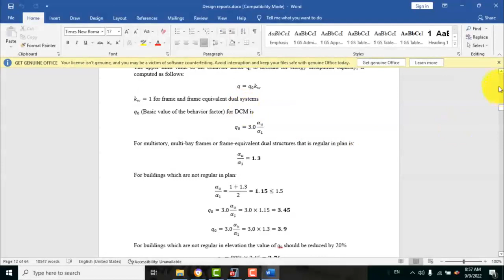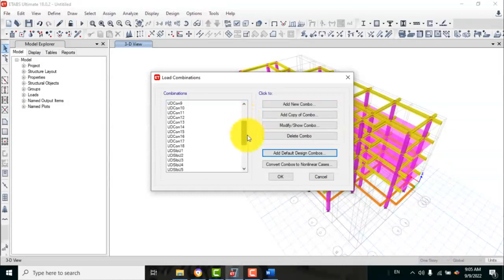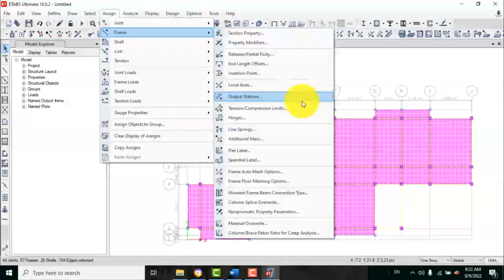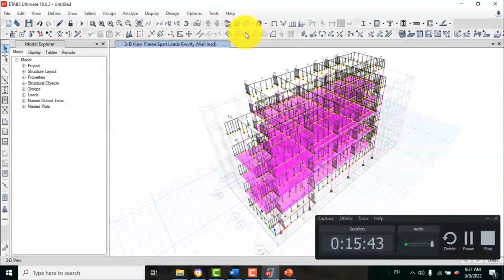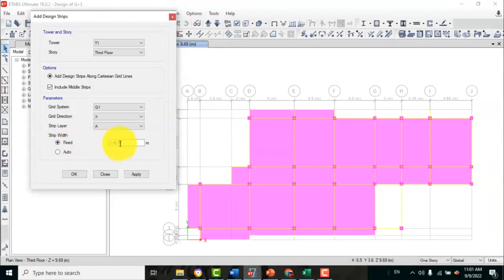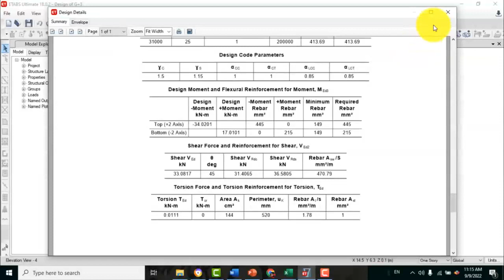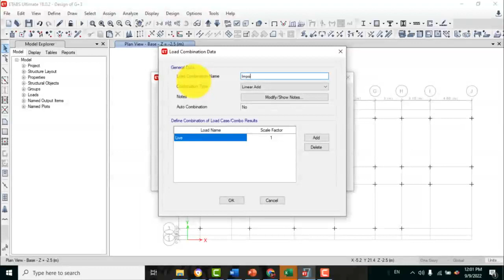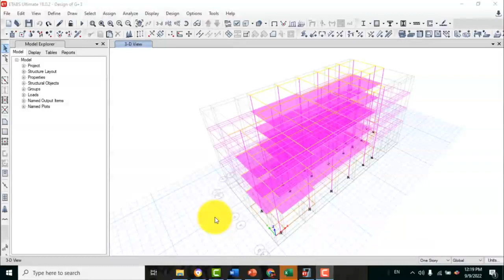Analysis and design of G+3 RC building in ETABS Part 2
This is Part 2 of the design of the G+3 RC building in ETABS. in this video, the load has been defined properly and assigned to the frame and slabs. Furthermore, analysis has been carried out and the result of gravity action and seismic action has been displayed. Finally, the design of the beam, column, and slab has been performed as per Eurocodes and Ethiopian Building code standards in ETABS. Here is the Part 1 video